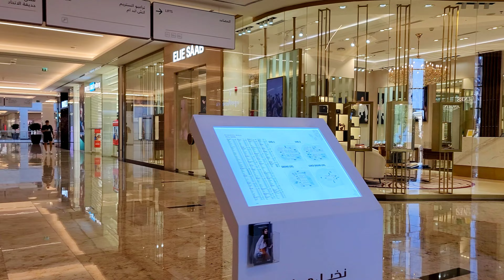পাম জুমেইরাহ তে একদিন ... কি কি করলাম সারাদিন ? Palm Jumeirah vlog